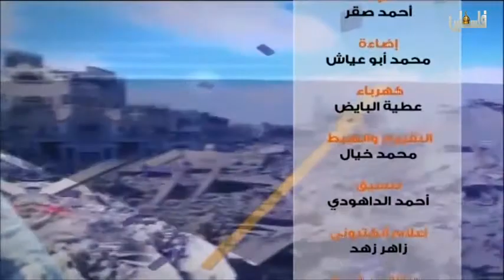من غزه - ج2 - 21/3/2018